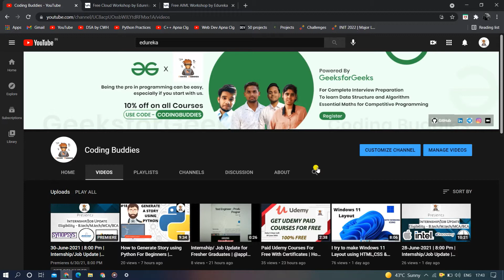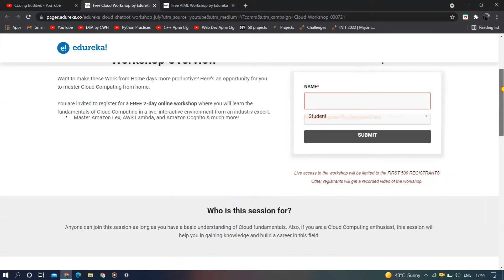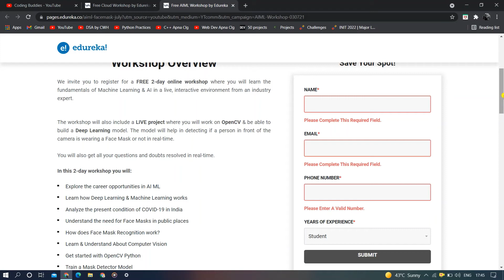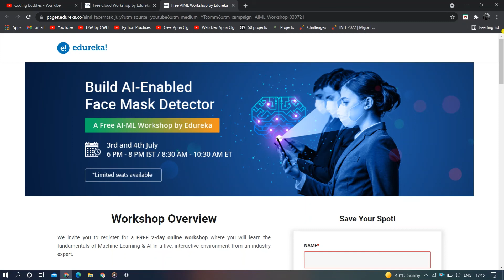Edureka - Free Workshop With Certificate | Edureka Free Certification Workshop | Free Online Courses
🔶Register for a FREE 2-day online workshop where you will learn the fundamentals of Cloud Computing in a live, interactive environment from an industry expert.
The workshop will also include a LIVE project where you will use Amazon Lex, AWS Lambda, and Amazon Cognito Identity to build a smart ChatBot.

🔶Register for a FREE 2-day online workshop where you will learn the fundamentals of Machine Learning & AI in a live, interactive environment from an industry expert.
The workshop will also include a LIVE project where you will work on OpenCV & be able to build a Deep Learning model. The model will help in detecting if a person in front of the camera is wearing a Face Mask or not in real-time.

✨ Topics Covered ✨
Edureka Free Workshop
Online free workshop
Edureka workshop with certificate
edureka free online courses
edureka certificate
free edureka courses
free edureka workshops
Face Mask Detection Workshop
Build a ChatBot workshop
data science workshop
free data science learning
data science
free data science online courses
data science course with certificate
free workshop
workshop courses
workshop learning